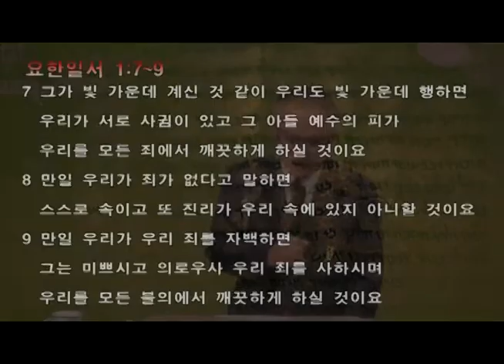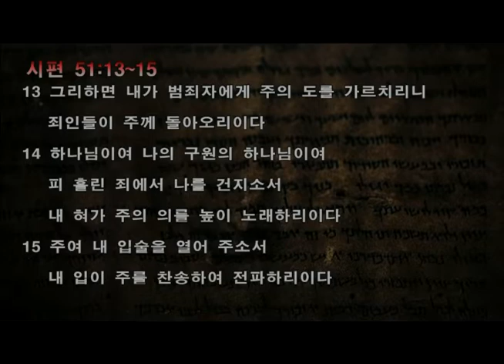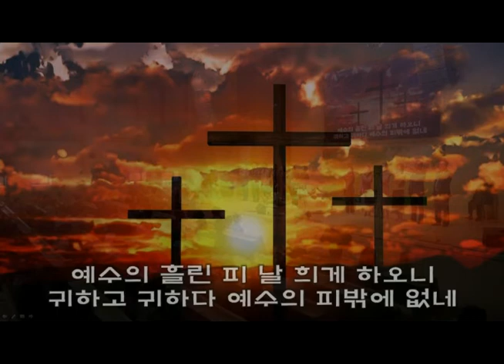19/10/06 참회기도 회복기도